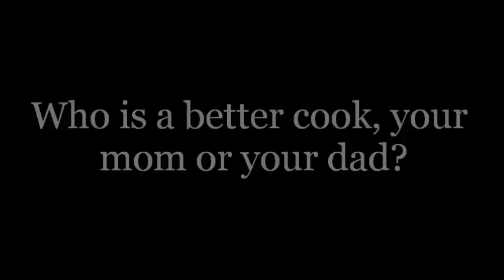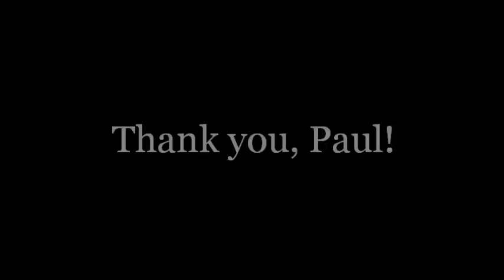Interview - MTV's Paul the Intern (Paul Lemieux)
A quick interview with Paul about food.